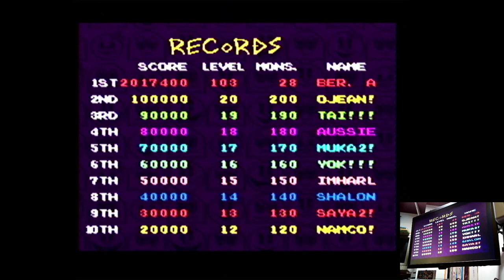Pac-Attack Normal Mode - Hyper Super Nintendo / Super Famicom (SNES) | Original hardware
Pac-Attack
Normal Mode - Hyper